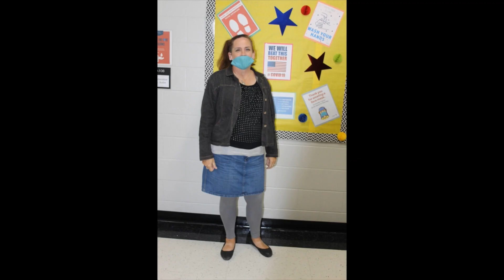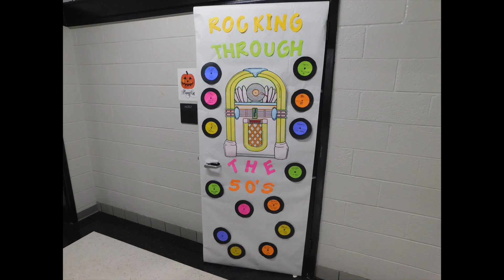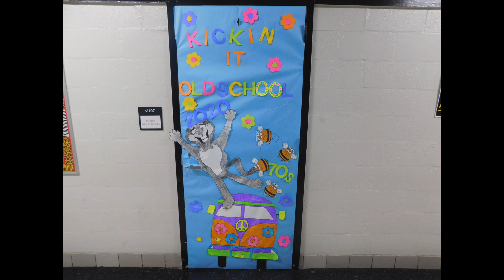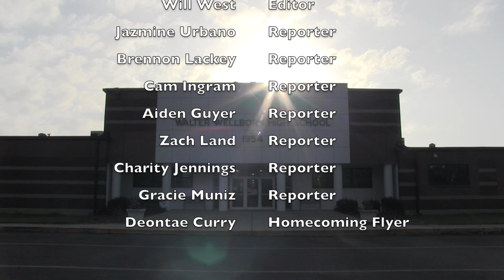PNN 10-2-20 Homecoming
WWHS does not claim any rights to videos, music, or images used for this broadcast. It was created for entertainment and educational purposes only.